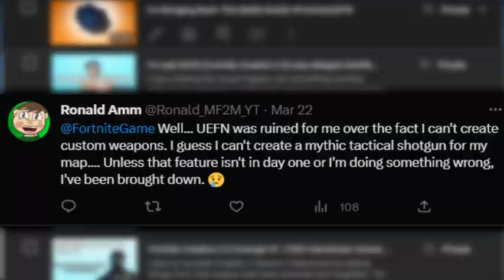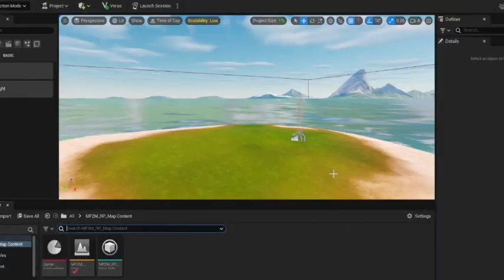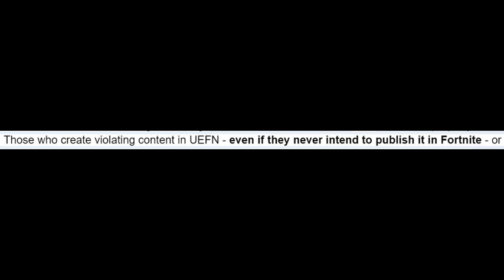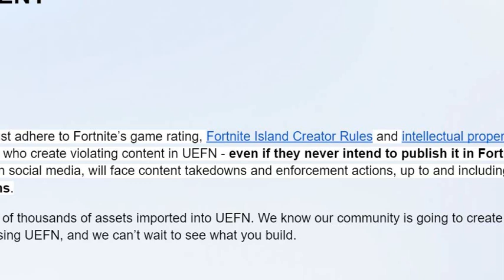The Overwhelming Disappointment of Fortnite UEFN (Creative 2.0)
I've reached my breaking point. Both on Fortnite & YouTube.

How could Epic f**k up the one thing we anticipated for a long time? I was nearly put on life support over the fact you couldn't recreate Chapter 2 or 3.

I'm officially quitting them so I can stop being a miserable lazy bum who sits on the computer all day and actually do something with my life.

Timestamps:
0:00 Intro
1:03 Problem #1: Editor is Underutilized.
2:08 Problem #2: Copyright Issues.
3:26 Got annoyed and ended this video.